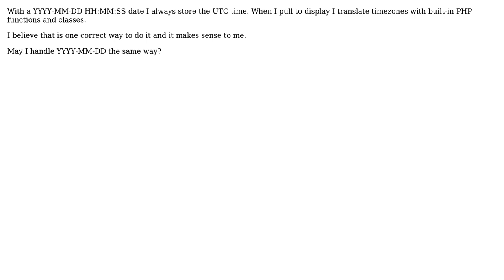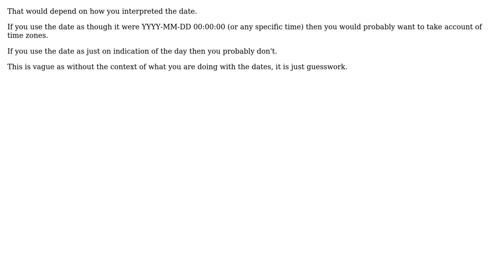Software Engineering: How to handle timezone for dates? (2 Solutions!!)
Software Engineering: How to handle timezone for dates?

With thanks & praise to God, and with thanks to the many people who have made this project possible! | Content (except music & images) licensed under CC BY-SA | Music | Images & others | With thanks to user Yusubov user Secure user Ryan user ChrisF and the Stack Exchange Network Trademarks are property of their respective owners. You are responsible for your own actions.